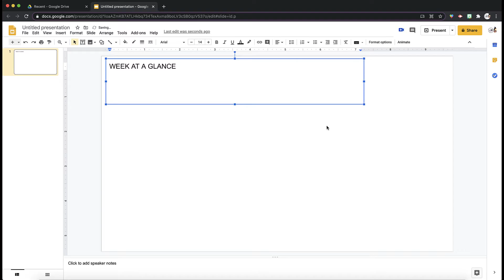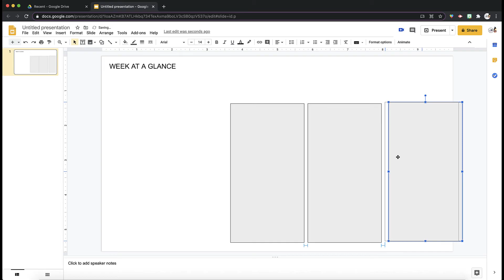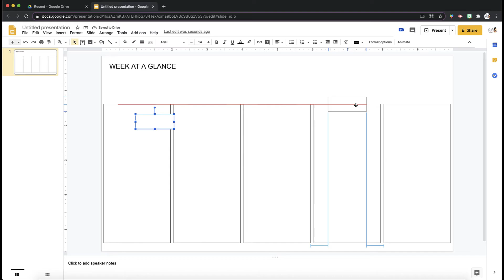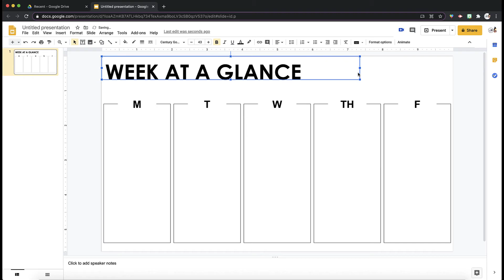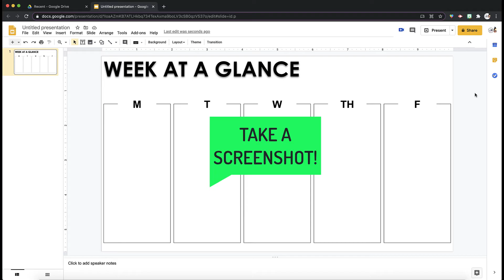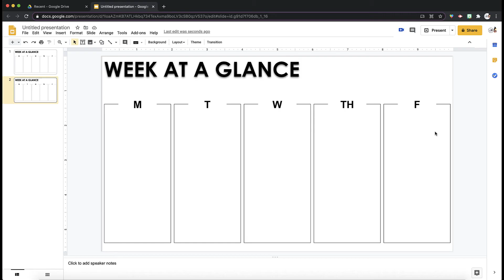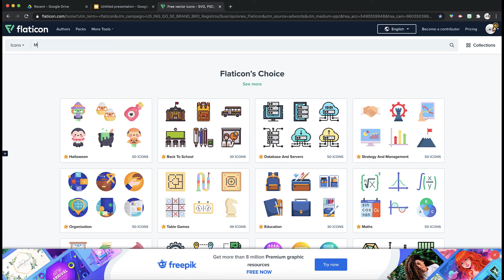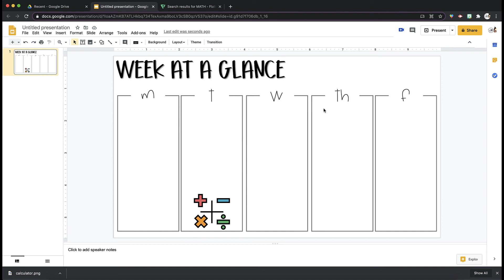How to Create Your Own Week At A Glance Template (Google Slides)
In this video, you will learn how to create your own Google Slides Week At A Glance Template, with just a few steps! Don't want the hassle? Already-made templates are available in my TpT store found

⏰ TIMESTAMPS ⏰

Google Slides Version:
[0:48]   #1) Create your outline
[3:28]   #2) Create daily titles
[5:04]   #3) Edit title slide
[6:32]   #4) Set template as background image
[8:36]   #5) Creating in PowerPoint
[10:04]  #6) Adding icons